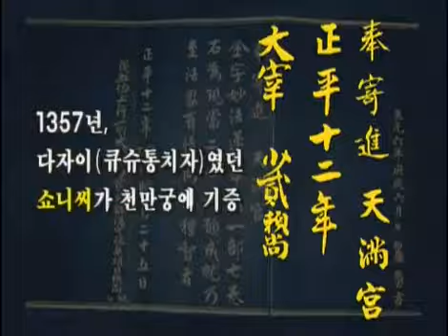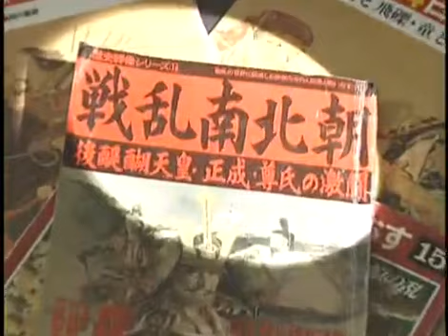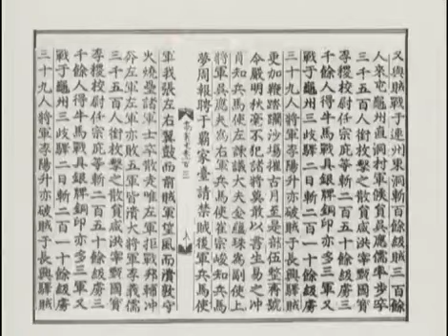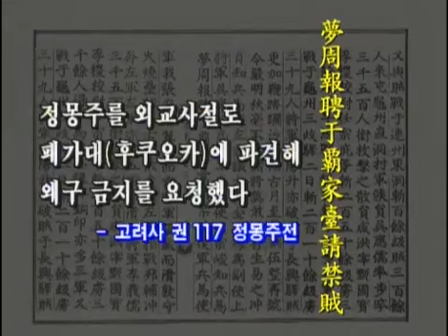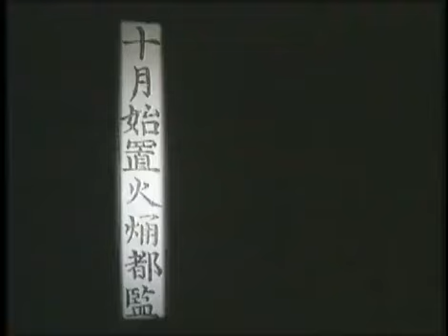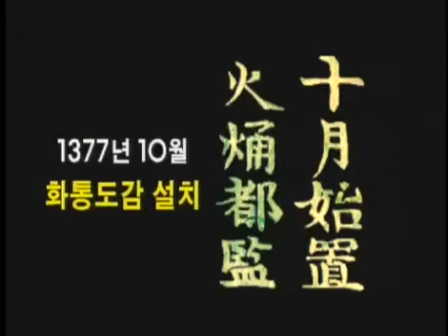역사스페셜 - Conversations with the Past 20000902 #006